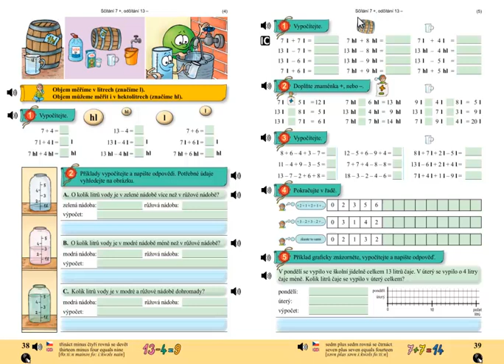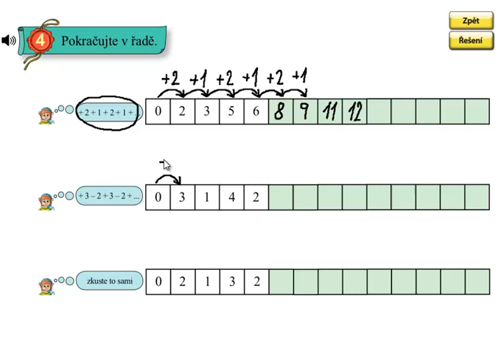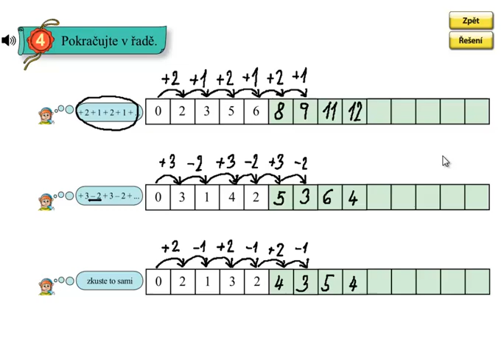Číselné řady; Matýskova matematika 4.díl, strana 39, cvičení 4